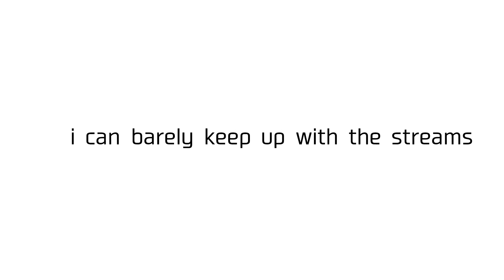Dream SMP in a Nutshell || WIP Animatic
with how much stuff going on daily in that server, this was never going to be finished.